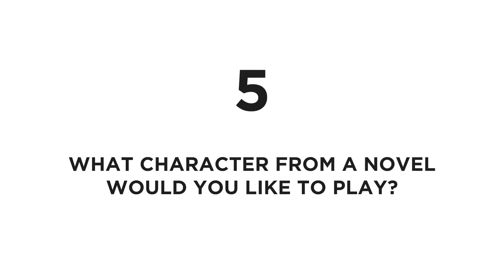Take Five with Rebecca Hurd | Milwaukee Rep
Take a break and learn more about our Miss Bennet in "Miss Bennet: Christmas at Pemberley," including which character from a novel she'd like to play the most.

Facebook.com/MilwRep
Twitter & Insta: @MilwRep